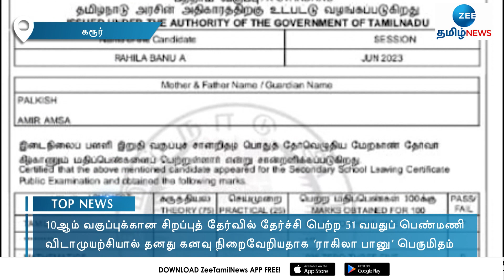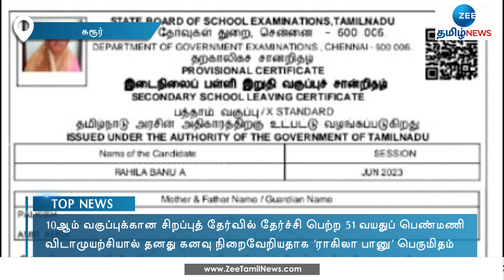10ஆம் வகுப்பில் தேர்ச்சி பெற்ற 51 வயதுப் பெண்மணி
10ஆம் வகுப்பில் தேர்ச்சி பெற்ற 51 வயதுப் பெண்மணி